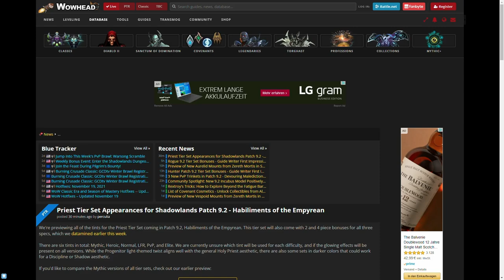Dieser Grünton ist echt... fies! Die sechs Farbvarianten des Priester-T-Sets [World of Warcraft]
Patch 9.2 von World of Warcraft bringt T-Sets für alle Klassen, so auch den Priester. Mit dabei: Ein eher gewöhnungsbedürftiger Grünton.